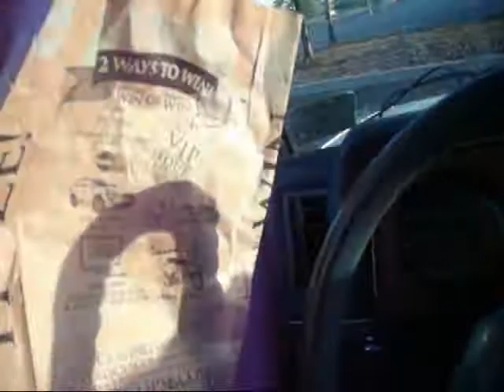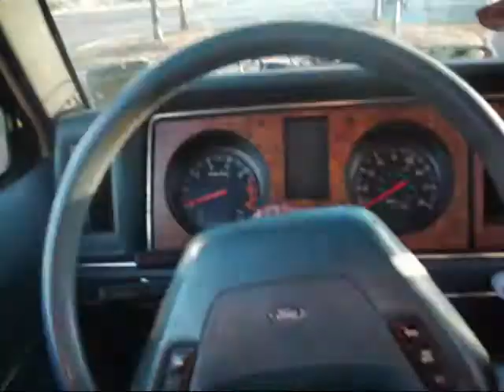2 15" AQ HDC3's 28hz Tuning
Playing around with low tuned AQ's.

It is FTW.